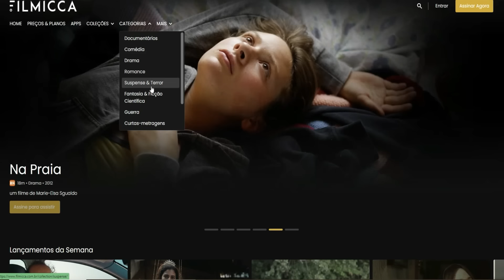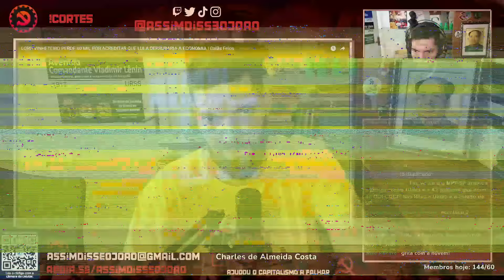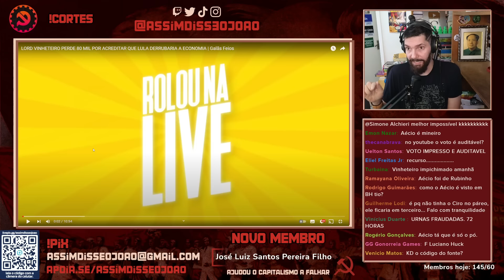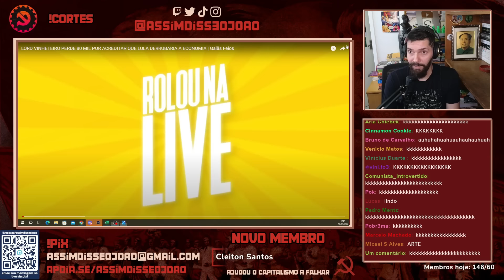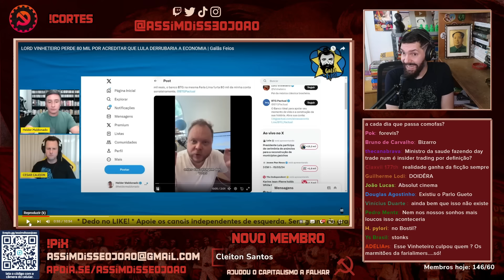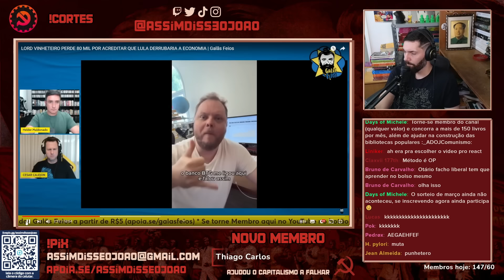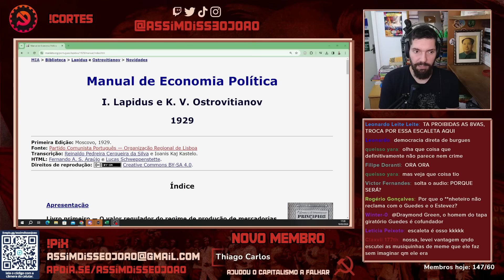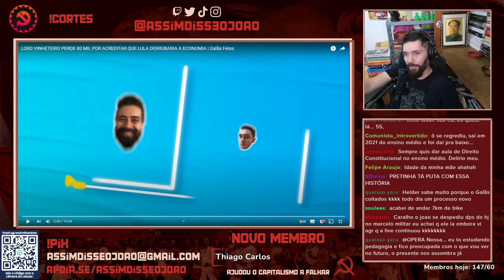Lord Vinheteiro APANHA do DEUS MERCADO e CHORA MUITO! ft. Galãs Feios | João Carvalho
O ano é 2022 e você tem uma boa grana aplicada em ações do Banco do Brasil. O BB, empresa de economia mista que é, certamente sofre "pressões" por parte de qualquer governo, seja de direita ou de esquerda, e se Jair Bolsonaro perdesse para Lula naquelas eleições, CLARAMENTE as ações do Banco despencariam, certo?
Foi no que aquele moço com o coração de puro amor e inocência acreditou, e hoje vamos compreender o tombo que Lord Vinheteiro levou, pois o tio João Carvalho reage ao vídeo "LORD VINHETEIRO PERDE 80 MIL POR ACREDITAR QUE LULA DERRUBARIA A ECONOMIA | Galãs Feios" com Helder Maldonado e Cesar Calejon no Galãs Feios!

► ASSINE O NOSSO APOIA-SE E FORTALEÇA O CANAL

00:00 FILMICCA - Cupom "JOAO20"
03:54 Conteúdo Principal
15:00 Deixa o like e inscreva-se!
30:00 Seja membro do canal! Vem!